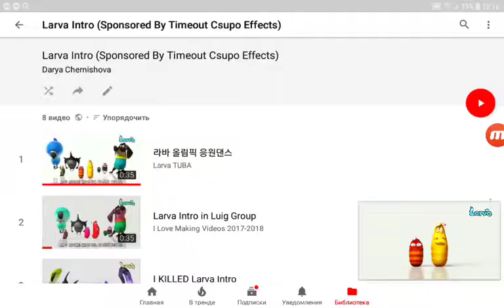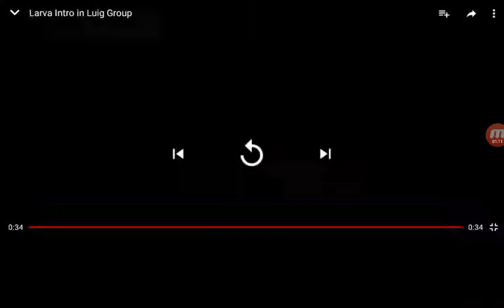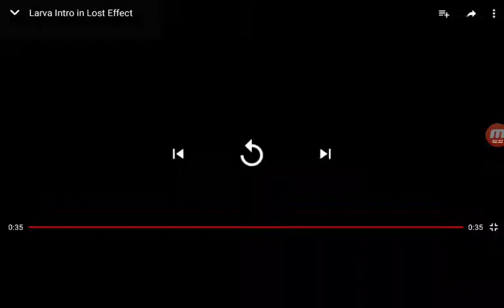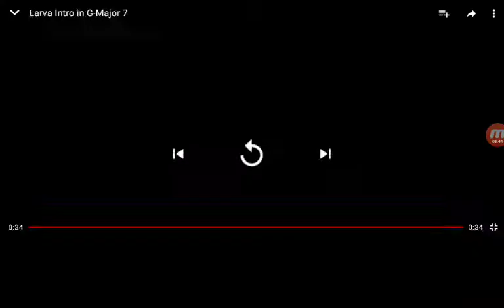Larva Intro (Sponsored By Timeout Csupo Effects)